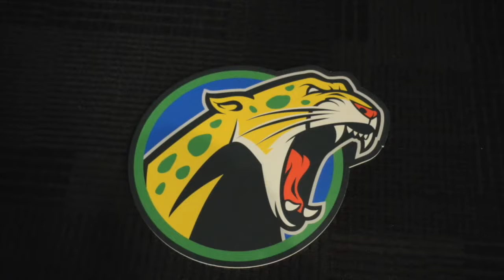ABERTURA PBR GLOBAL CUP 2020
Entrada dos cowboys e técnicos e apresentação típica de cada país. Brasil trouxe a capoeira!